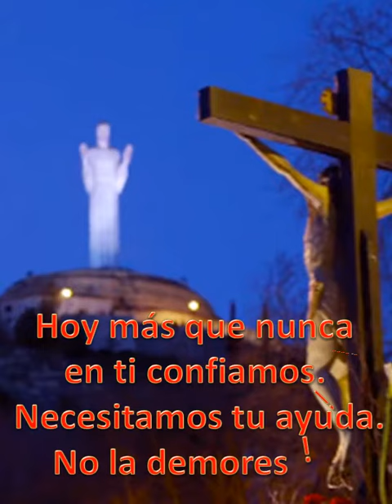Cristo del Otero